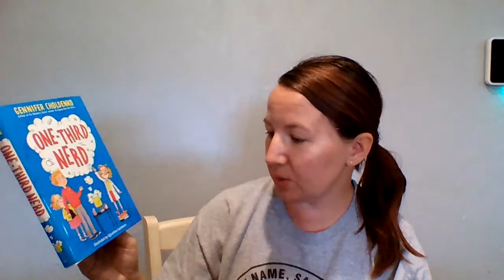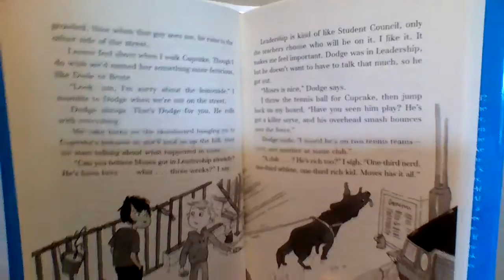One-Third Nerd CHAPTER ONE by Gennifer Choldenko read aloud by Mrs.Melendy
Chapter ONE: Pee in the Fridge